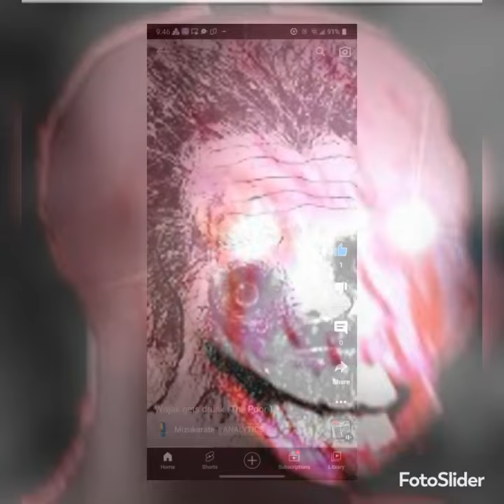wojak goes crazy